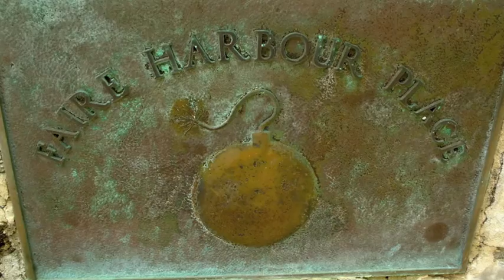Cordes/White Bahamas 2013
Vacation of a life time